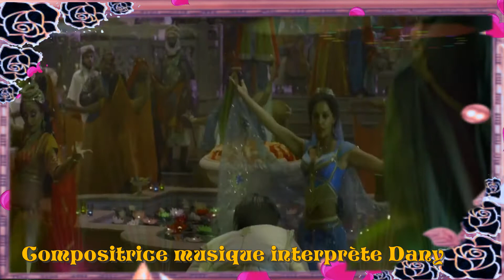💖Bienvenue! 🌹🌹Relaxation Musique Vidéo ! Danse d'Ella compositrice musique interprète Dany 🌹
🌹Ensemble avec beaucoup d'Amour et de paix universel 🌹
Merci de votre visite amicale 💖🌍Dany
Bonjour les amis  ! je vous propose une petite danse d' amoureux !J'ai été ravie de composer et jouer cette danse pour Ella  Bonne journée où bonne soirée .A bientôt .

Auteur/compositrice MUSIQUE !PAROLIERE interprète🎹🔊🎶🎧🎤
Bienvenue sur ma chaîne officielle de compositions musicales Relaxation Musique Vidéo vous propose un choix de détente sur mes créations musicales et mes chansons  ...J espère que vous allez passer un bon moment d'écoute et de détente  veuillez utiliser des écouteurs ou des haut-parleurs large bande.

INFO Musique et texte 🎹🎧
Compositrice parolière Dany droit d'auteur
Clip vidéo création studio : Dany
Ne pas copier ni télécharger mes compositions musicales où chanter .Merci droit d'auteur (SM )

📣Crédit pour les photos et clips: Pixabay où Pixels et personnel de Dany
Vidéo éditée par: Dany Studio 🙏2022📣

 Musiques relaxante, musique instrumentale apaisante et paisible,  Mes musiques instrumentales peut vous aider à trouver une Petite douceur pour une sérénité et l'ouverture de vos chakras , de votre âme, et de votre coeur  ! Avec mes compositions musicales ,j'apporte ce message d'amour et de paix au monde 🌍
Soyez tous et toute  en sécurité et en paix !🙏

🌹 Relaxation Music Video! Dance of Ella music composer performer Dany 🌹

🌹Together with much love and universal peace 🌹
Thank you for your friendly visit 💖🌍 Dany
Hello friends  ! I offer you a little lover's dance! I was delighted to compose and play this dance for Ella Good day or good evening. See you soon.

Author / composer MUSIC! LYRICS performer 🎹🔊🎶🎧🎤
Welcome to my official channel of musical compositions Relaxation Music Video offers you a choice of relaxation on my musical creations and my songs ... I hope you will have a good time listening and relaxing please use headphones or speakers broadband speakers.

INFO Music and text 🎹🎧
Music composer: Dany copyright
Composer lyricist Dany copyright
Studio creation video clip: Dany
Do not copy or download my musical compositions where to sing .Thanks copyright (SM)

📣Credit for photos and clips: Pixabay or Pixels and Dany's staff
Video edited by: Dany Studio 🙏2022📣

 Relaxing music, soothing and peaceful instrumental music, My instrumental music can help you find a little sweetness for serenity and the opening of your chakras, your soul, and your heart! With my musical compositions, I bring this message of love and peace to the world 🌍
Everyone be safe and at peace!🙏